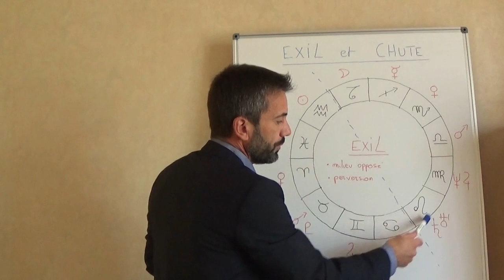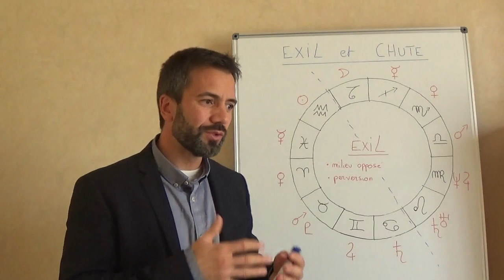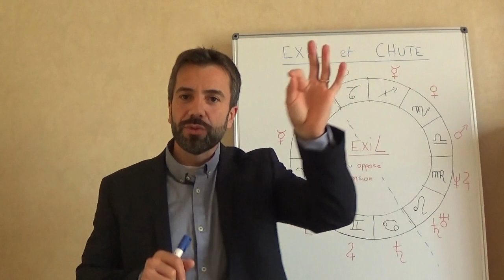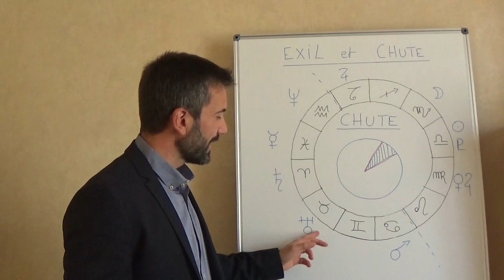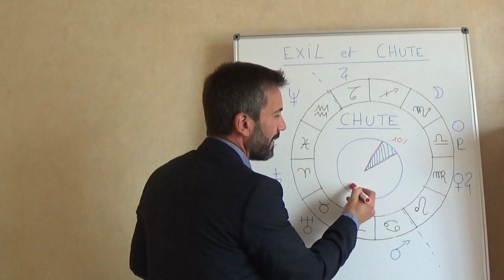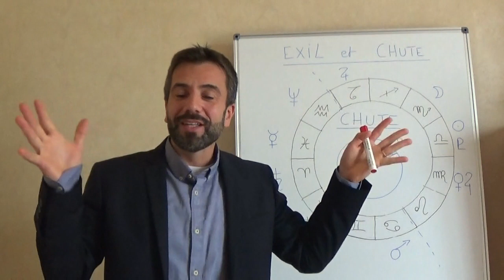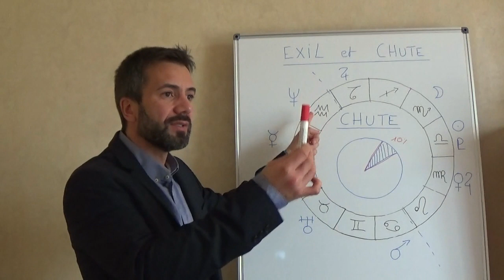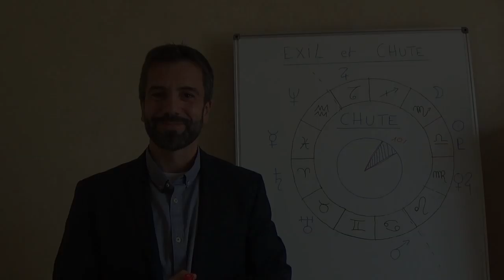Astrologie Formation : Exil et Chute des planètes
Dans cette deuxième vidéo consacrée à la formation en Astrologie, l'Astrologue François Barthomeuf vous explique ce que sont les débilités essentielles et notamment ce que représentent les planètes en exil et en chute dans les différents signes du Zodiaque. Comprendre l'état céleste des planètes dans un Thème Astral est absolument essentiel pour pouvoir ensuite réaliser une interprétation astrologique juste.
La première partie de cette vidéo de formation est consacrée à la présentation théorique des états d'exil et de chute.
La deuxième partie vous proposera un ensemble ludique et créatif d'archétypes qui vous permettront de mieux saisir les positions clés des planètes dans les différents signes astrologiques.

"Merci à tous pour vos commentaires et partages."